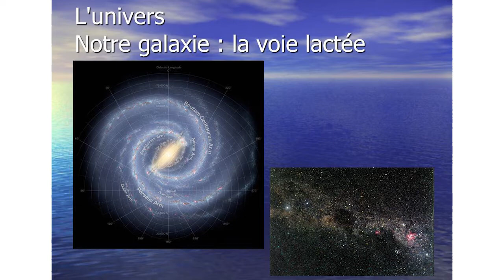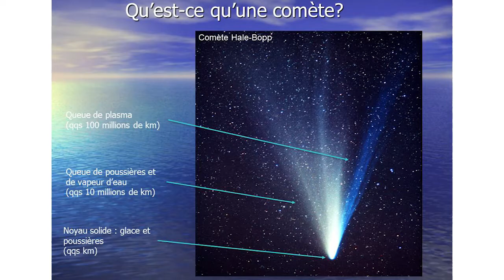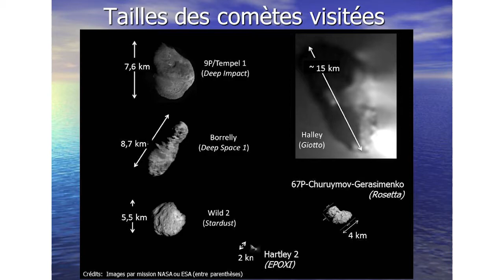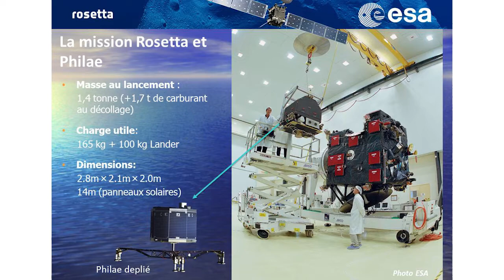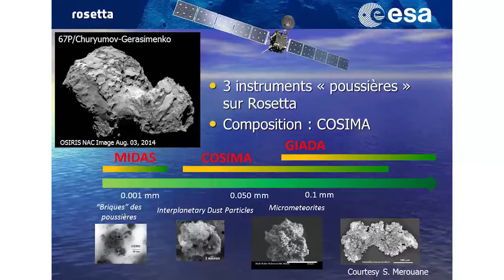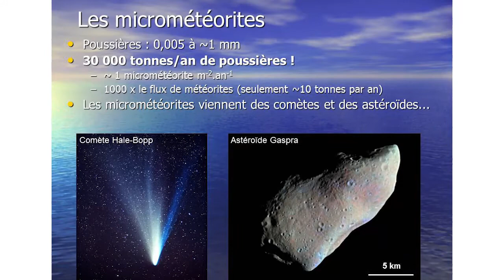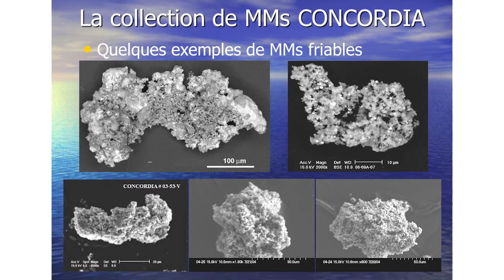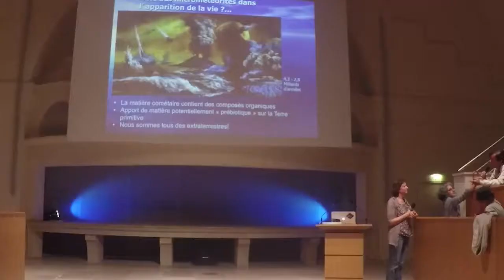Matière extraterrestre et comètes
Par Cécile Engrand, directeur de recherche au CNRS au Centre de Sciences Nucléaires et de Sciences de la Matière (CSNSM), Université Paris Sud - Paris Saclay (Orsay).

Cycle de conférence dans le cadre de l'exposition "Météorites, entre ciel et terre"

La matière extraterrestre est la mémoire (disparue sur Terre) de ce qui a servi pour former les planètes du système solaire. La matière cométaire, issue des régions lointaines du système solaire, a préservé au mieux cette mémoire.

Caractériser cette matière provenant des confins du système solaire n’est pas trivial. Parmi la matière extraterrestre tombant sur Terre il y a toutefois des poussières des comètes, que l’on peut recueillir en allant dans les zones les plus propres de la Terre, comme la stratosphère et les pôles (en particulier l’Antarctique). Certaines météorites sont aussi probablement d’origine cométaire, et peuvent apporter des informations complémentaires à celles des poussières. Les missions spatiales Stardust et Rosetta ont également apporté leur moisson d’informations sur ce dont les comètes sont constituées. Cette matière cométaire aurait également pu jouer un rôle dans l’apparition de la vie sur Terre.